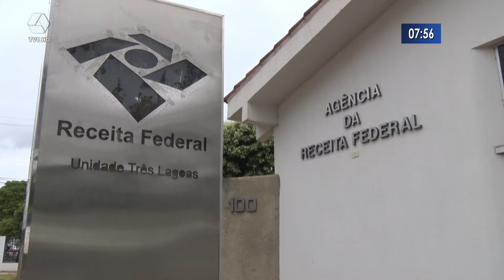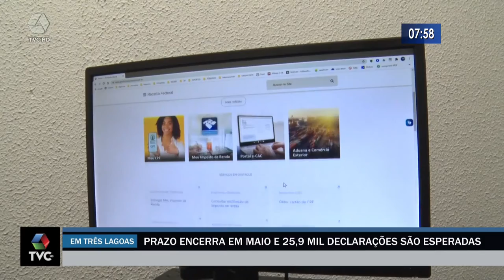O prazo para o envio da declaração do imposto de renda à receita federal encerra neste mês